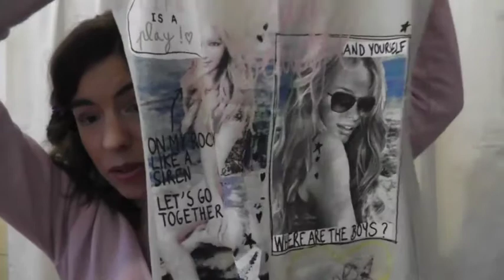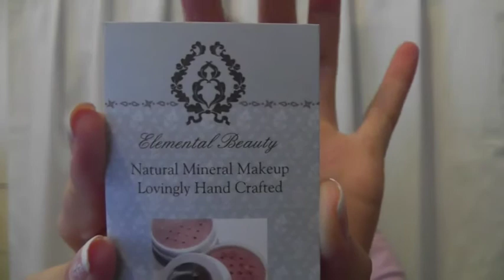TAG: Most worn summer things 2012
Ciao ragazze, lo so che l'estate è ormai alle spalle e sono in ritardo con la stagione ma purtroppo non sono riuscita a girare prima il video dei prodotti che ho usato di più questa estate. Spero lo stesso possa essere utile a qualcuna di voi :)